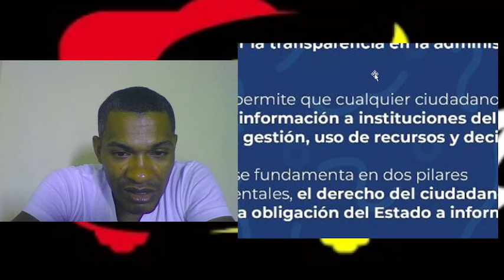MIRA LO QUE ESPERAMOS EL 21 DE NOVIEMBRE